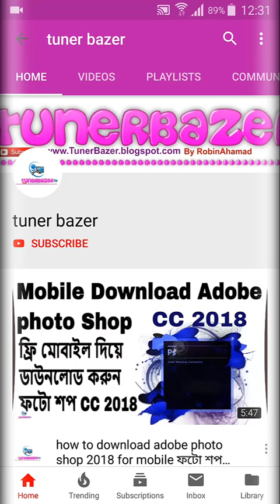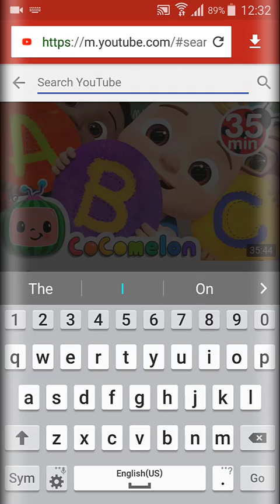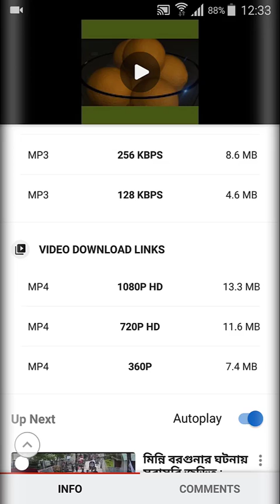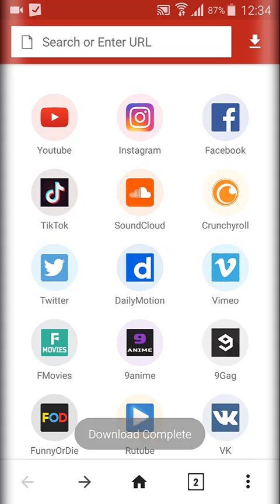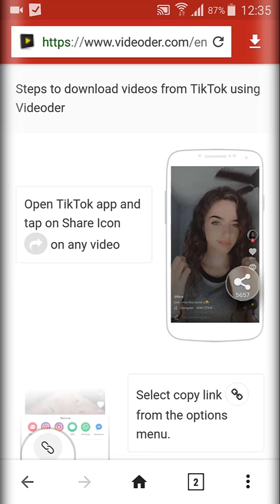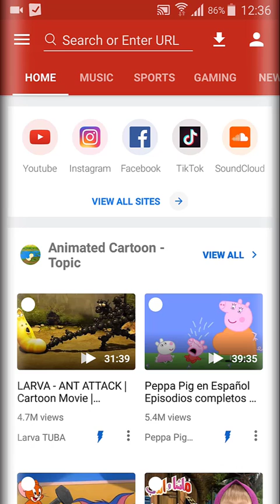4k Video Saver Apps 2019 মোবাইল দিয়ে যেকোনো ভিডিও সেভ করুন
4k Video Saver Apps 2019 মোবাইল দিয়ে যেকোনো ভিডিও সেভ করুন